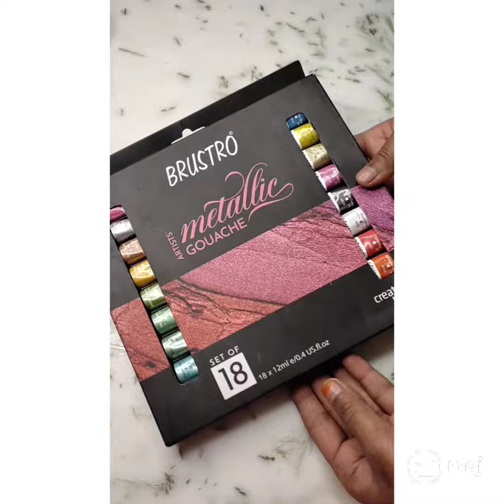My art supplies 🥰